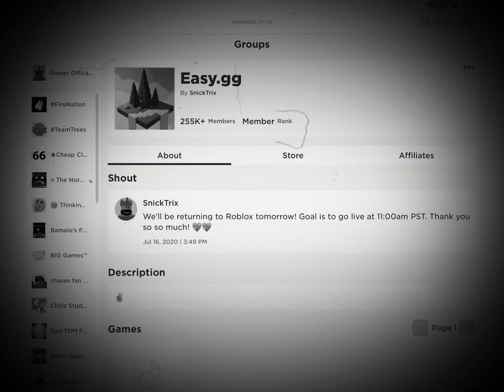R.I.P SkyBlox SKY BLOCK IS GONE 😭😭😭😭😭